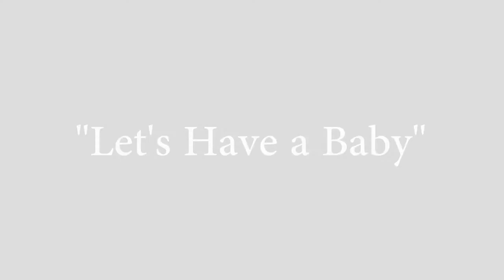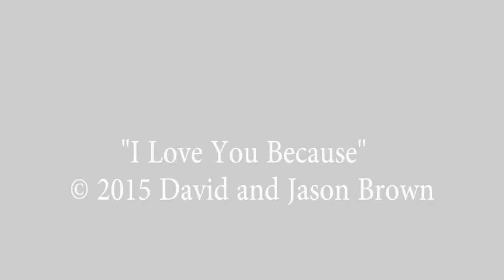ILYB Scene 11 - Let's Have a Baby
Preview of the "Let's Have a Baby" scene from the upcoming DaJa Vu Films production of I Love You Because.